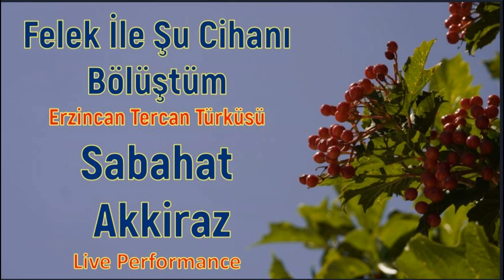Felek İle Şu Cihanı Bölüştüm / SEBAHAT AKKİRAZ KİMDİR? / Timeless Ones / PART 118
Felek İle Şu Cihanı Bölüştüm
Erzincan Tercan Türküsü
Timeless Ones
Lyrics : DP – Domain Public
Song By : Aşık İsmail Aydın (Aşık Daimi)

Sebahat Akkiraz. Ailesi Sivas' ın Kangal İlçesi'nden olmasına karşın 6 Şubat 1957 yılında Mersin' de ; deyişlerin, türkülerin, ninnilerin söylendiği bir aile ortamında doğdu. Küçük yaşta ailesiyle birlikte Almanya' ya göçtü. Eğitimini orada tamamladı. Türkiye' ye dönerek 1983 yılında ilk albümünü yaptı. Çok özel, özgün ses yapısı ve rengiyle dünyanın en önemli ses sanatçılarından birisidir.
Dünyada 50' yi aşkın televizyon kurumu özel program yapmış ; 5 kıtadan 100' ü aşkın sanatçıyla ortak konserler vermiştir.
TBMM 24. Dönem milletvekili seçilmiş, 30' u aşkın solo, 100' ü aşkın sanatçıyla ortak albümlere imza atmıştır. 2000' i aşkın solo konser binlerce radyo ve televizyon programına konuk olmuştur...
Halen İstanbul' da yaşamaktadır...
İzlediğiniz görüntüler 2010 Yılında TRT’ de yayınlanan yapımcılığını Lale Çamurcu ve Nevzat Üçyıldız’ın , yaptığı Yediveren programından alınmıştır.
Yediveren Orkestrası :
Ercan Erol : Uzun sap Bağlama
Hasan Genç : Uzun Sap Bağlama
Erdem Şimşek  : Çöğür Bağlama
Saksafon : Volkan Kuzu
Efekt Perküsyon : Ali Kıl
Perküsyon : Veysel Ateş
Perküsyon : Suat Kuş
Davul : Tunç Durmaz
Bas : İskender Kar
Klasik Gitar : Ahmet Özgül
Piyano : Miraç Kutlu
Klarinet : Salim Kabacı